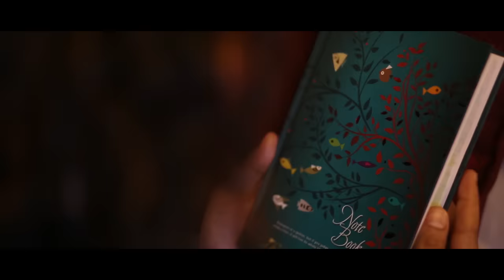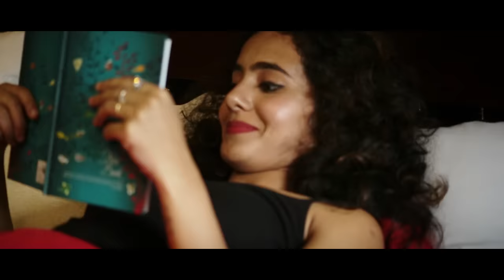Shyamasundara kera kedara bhoomi Ft. Kavya Ajit | Kerala Diaries | Vishnu Udayan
Kerala Diaries Ft. Kavya Ajit is my version of Shyamasundara song originally composed by AR Rahman and lyrics penned by Late P. Bhaskaran , for Asianet

Vocals : Kavya Ajit

Programmed by Surya Prasad
Mixed and Mastered by Sujith Hydher (Octaves Studio)

Kazoo : Kavya Ajit
Keys & Bass : Dheen
Percussion : Prithvi Raj  & Karthik Vamsi

Video concept and conceived by Vishnu Udayan

Cinematographer : Anand Yesodharan
Second Unit Cinematographer : Athira Sidharth

Editor & Colorist : Thulasi Vishwanadhan
Creative Director : Jibin Sibi
Associate Director : Jeffson Fernandez
Assistant Cinematographer : Sidharth

Stills :  Athira Sidharth & Manu Dev
Sketches : Neslin Rose Joseph
Publicity Designs : Sreeji Sreekumar

Follow Kavya ajit

* ANTI-PIRACY WARNING *
This content is Copyright to IKa Records . Legal action will be taken against those who violate the copyright of the following material presented!